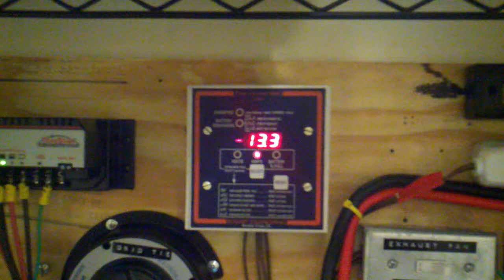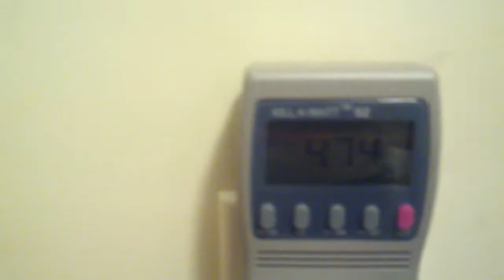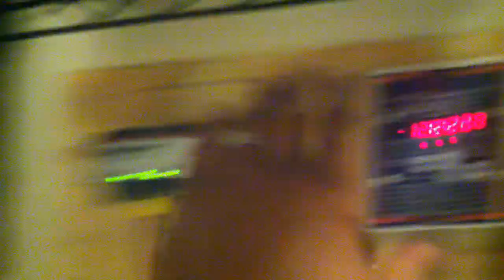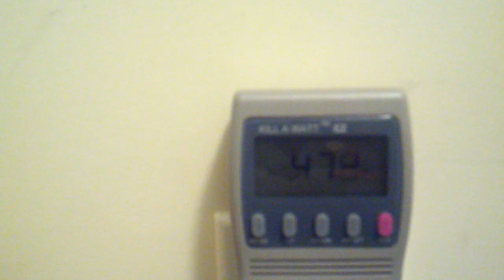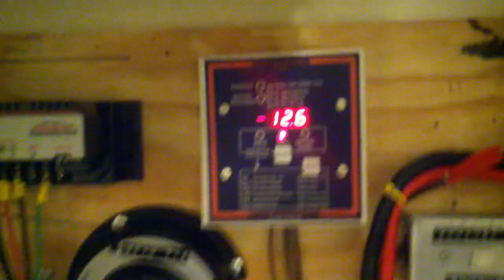DIY - Sun 500W Grid Tie - Off Of Battery Bank Performance Test Part 1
Just playing around with this 500W Grid Tie Inverter.  Doesn't really make a huge impact on energy savings where I live, but it's fun to experiment with.  Here you see where I begin my experiment by seeing how much more efficient this unit would be attached to a battery bank instead of to panels,  the test will run within a 4hr period.  During the testing period, I did witness my meter spinning backwards.